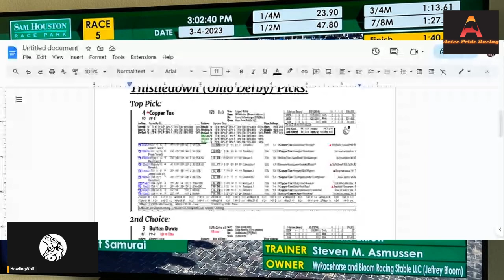Thistledown R13 Ohio Derby Picks 6 21